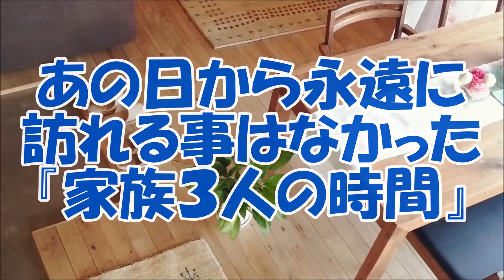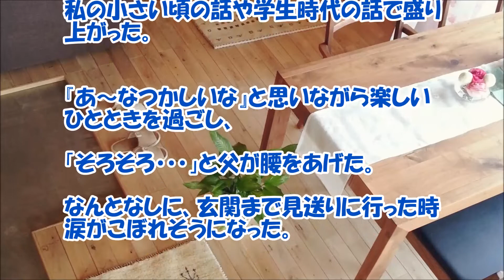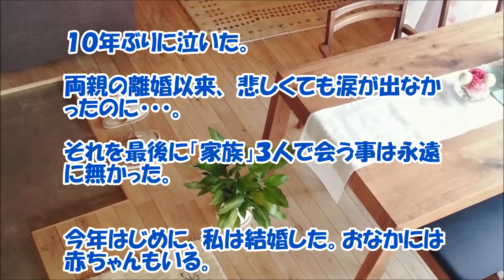【泣ける話 家族】あの日から永遠に訪れる事はなかった『家族３人の時間』【切ない話】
あの日から永遠に訪れる事はなかった『家族３人の時間』家族の泣ける切ない話です。３人で会う事が出来るくらいの仲であれば、ずっと先の未来で感動する再会を期待したいものです。

【関連動画】

感動する話　先月、交通事故で逝ってしまった兄の･･･衝撃の事実を知ることになった… DOUGA YUUMEI

【衝撃】祖父の遺骨の中に小さな粒が４０個ほど。祖父の弟がその正体をぶちまけた→親戚一同絶句 【スカッとチャンネル】

【涙腺大崩壊】晩酌中に愛を伝えてみた！俺「ありがとう」嫁「どうしたの？急に？w」【感動する話】jicken5box

【感動する話 家族】実母の弟夫婦に預けられてからの『幸せな日々』【泣ける話】